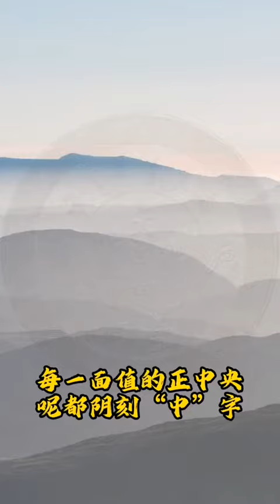光绪年造户部大清银币，价格高得吓人！# 银元